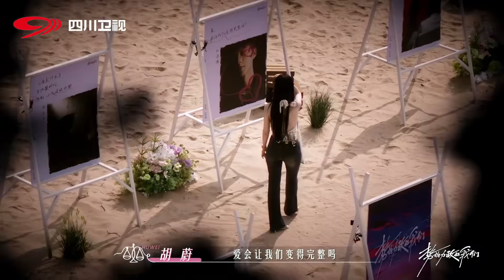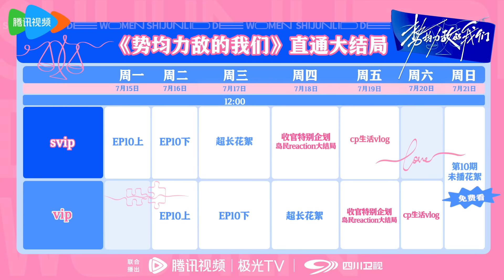【Sub】比偶像剧还甜！忆江南完整结局看得我颧骨升天，你俩是有kiss指标吗🥹🥹